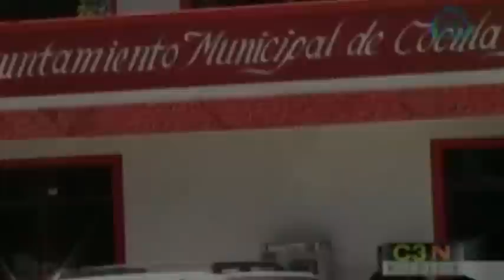Alcalde de Cocula declara en la PGR sobre caso Iguala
César Miguel Peñaloza Santana, presidente municipal de Cocula, se encuentra rindiendo su declaración en la PGR sobre la desaparición de los normalistas de  Ayotzinapa, Guerrero.  23/12/14